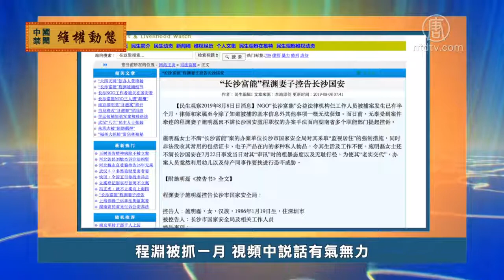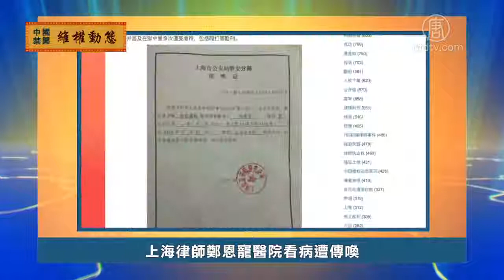8月23日维权动态【中国禁闻】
下面我们来关注一下中国大陆各地民众维权的情况。

1. 程渊被抓一月 视频中说话有气无力

大陆公益组织长沙富能法律机构的三名成员被中共抓捕已经超过一个月，但是家属聘请的律师仍然不被允许会见当事人，8月23号，被抓人士程渊的妻子发消息说，长沙国安上周给她看了一段他们录的程渊的视频。她说，视频中程渊「消瘦」、「面色灰暗」，「说话有气无力」。

2. 转所受阻 常玮平起诉浙江省司法厅

陕西人权律师常玮平的原执业律师事务所被注销，他需要在半年内转到其他律师楼继续执业，否则会吊销执照，但他在当地转所受到当局干扰，频频受阻，5月16号，他向异地的浙江省司法厅提交了转入浙江左契律师事务所的申请，但也一直不获办理。8月22号常玮平将浙江省司法厅起诉到法院。

3. 深圳民主人士林生亮被判刑二年

深圳民主人士林生亮，因在推特上说计划发布中共恶人榜，并在微信中批评中共，去年8月被抓捕，今年4月, 案件在深圳市寳安区法院开庭审理。8月23号，维权网报导说，法院日前宣判，林生亮被以寻衅滋事判刑2年。

4. 上海律师郑恩宠医院看病遭传唤

上海人权律师郑恩宠8月23号在上海长征医院急诊室看病时，遭上海静安分局警方传唤，治疗被迫中断。据说，警方传唤他的理由是他亲戚家的出租房偷水漏水。